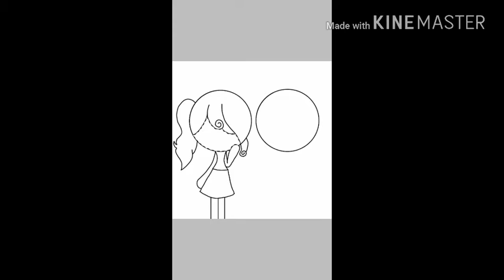Helping my Bff | Ice cream art ft. Crystal Flare Channel(check the desc)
Hi guys hope u guys like this video and this is a collab between me and Crystal flare hope u guys like it dont forget to subscribe and like and share this video to ur friend and relatives

Thx to:
Crytal Flare Channel for making this video happen hope u like it cuz u helped me aswell and i hope u found what type of yt person u r😊

Bye guys cya in my next vid ✌peace✌